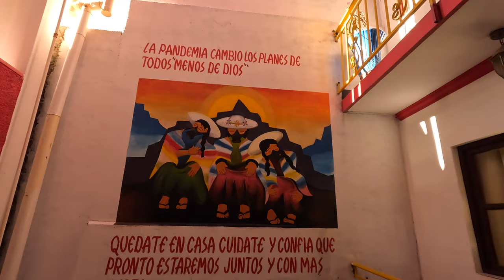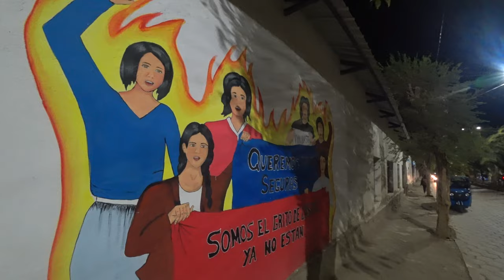🇧🇴 În 10 minunte găsim cazare într-un orășel mic. Prindem târgul de weekend în Tupiza, Bolivia